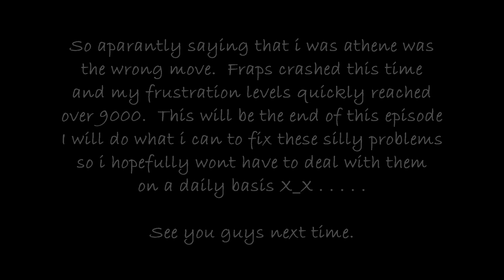Lets Play Crysis 2 Extreme Graphics - Episode 11 -